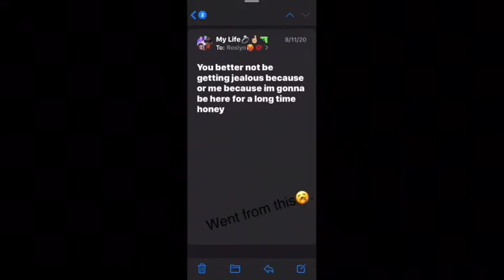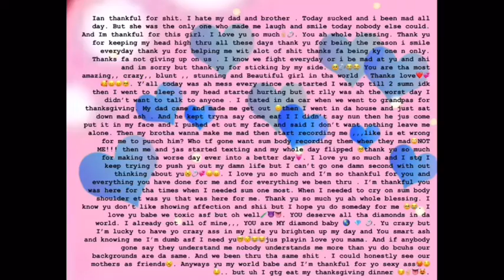IM THANKFUL FOR THIS BITCH😤🤣jp **COUPLES EDIT**😭💍🥵🥵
How y’all like tht? I warned yu🤣🚨⚠️ y’all like c👀 food 🤣🤣🤷‍♀️.

Heard you doing good but I’m doing better😍💯🥵. J&MGang😏💍 nah jp but I love yu mama I’m mad blessed to have yu . Yu brighten up my day all tha time every second,, I love yu so much and ets kinda hard to explain it but you know what I’m saying but I love yu and I’m thankful yu love me for me,, and yu would even love me if I was 600 pounds even tho I told yu if yu was 600 pounds sorry baby but uh 😷yu got to go or sumn I mean🧐😬😶🤢I’m allergic 😷🤣🤣. Jp I would still love yu but fr thts to damn big. Anyways I’m thankful for yo ass and I appreciate and love yu on all levels. It’s tha small things tht count🤞🏼💞💯.
If we together 👩🏼‍🤝‍👩🏽👩‍❤️‍💋‍👩👩‍❤️‍👩💍
We gon act silly😂🤪😜
We gon act freaky👅💦😻
We gon be loyal✊🏼💯🔐
We gon be hated🙄👥
We gon be us💋👩🏼‍🤝‍👩🏽💍

( I DON’T OWN COPY RIGHTS TO THIS SONG )

crazyassrelationship goofy toxic mines mydinner itwasgood👅 cantwaittoseebaeagain 😏😍🥰🧸 halloweenbae #10-31-20 JnMgang J&MGANG JnMforever? 🥺💍🧸😖